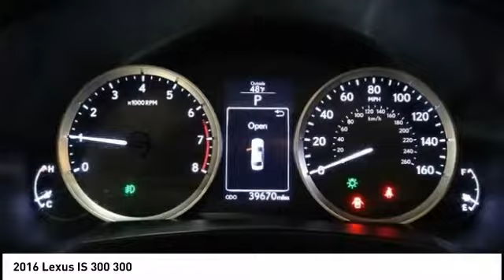2016 Lexus IS 300 Cedar Falls IA UD13378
2016 Lexus IS 300 300